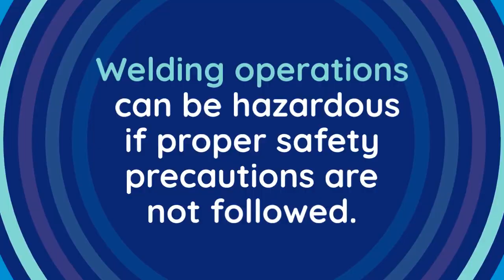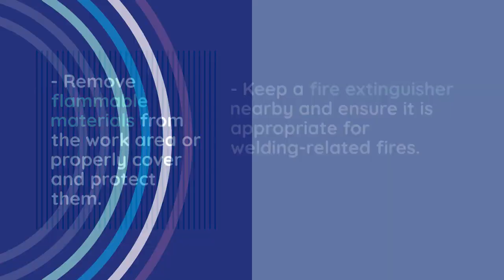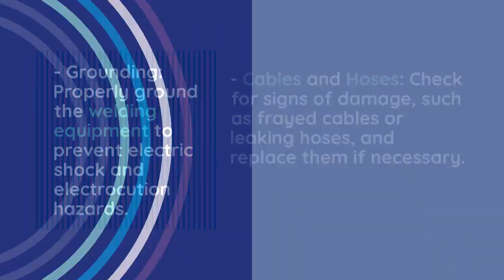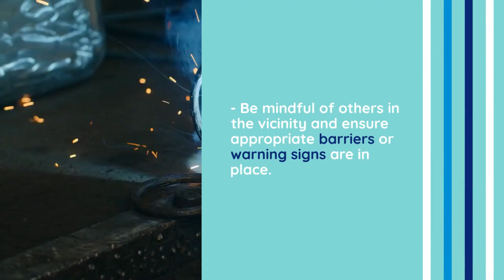Welding Safety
Welcome to our comprehensive video on welding safety! Whether you're a professional welder or interested in understanding the hazards and precautions associated with welding, this training session is a must-watch. Join us as we explore the critical aspects of welding safety and provide essential guidelines to ensure the well-being of workers and the prevention of accidents.

In this video, we'll cover a range of topics, including personal protective equipment (PPE), proper ventilation, fire prevention, electrical safety, and safe work practices. Discover the importance of wearing welding helmets, flame-resistant clothing, gloves, and safety glasses. Learn about the significance of proper ventilation systems, fire extinguisher placement, and precautionary measures to prevent electrical hazards.

Upgrade your knowledge of welding safety and ensure the protection of both workers and workspaces. Watch this video to gain valuable insights into safe welding practices, essential safety equipment, and measures to mitigate potential hazards. Together, let's create a safer environment for welding operations!